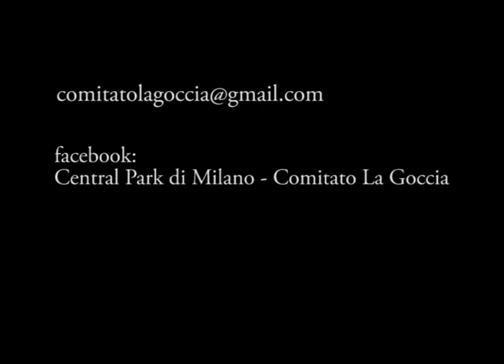la goccia della Bovisa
La Goccia della Bovisa è l'area degli ex Gasometri, i cittadini hanno costituito un comitato per salvarla dalla speculazione edilizia e cementificazione.